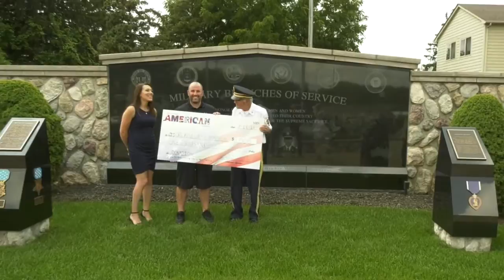ONTV News Break: Orion Veterans Memorial Check Presentation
On Wednesday, July 14, 2021, representatives of Lake Orion's American Summer presented a check to the Orion Veterans Memorial board.